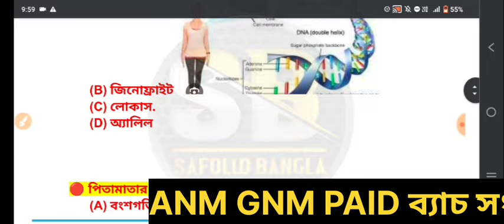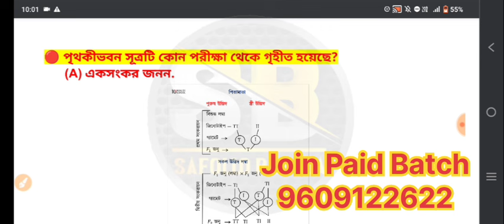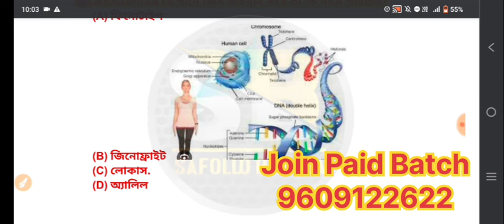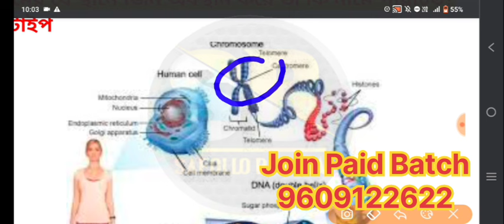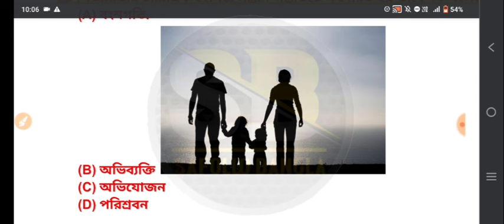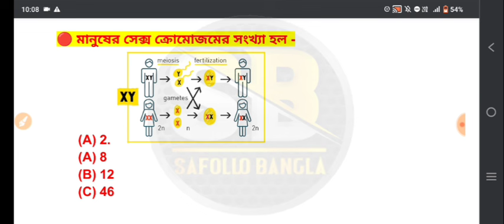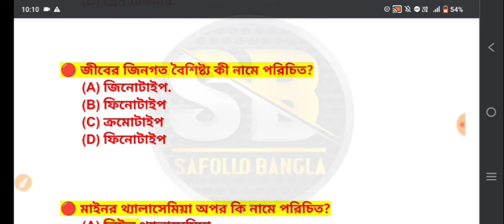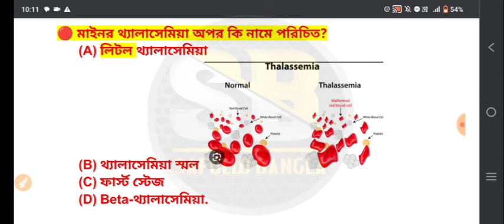anm gnm class 2024 | anm gnm life science class 2024 | gnm anm 2024clas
anm gnm class 2024 | anm gnm life science class 2024 | anm gnm life science class | gnm anm 2024 class

🟢👇সরাসরি এই লিঙ্কে ক্লিক করে
WhatsApp করো

(6) life science class for gnm nursing 2024 in bengali,
(7) gnm nursing life science class 2024 question answer,
(8) anm gnm life science syllabus 2024,
(9) anm gnm nursing life science class,
(10) gnm life science class 2024,
anm gnm best youtube channel,
anm gnm best online coaching,
gnm anm life science question,